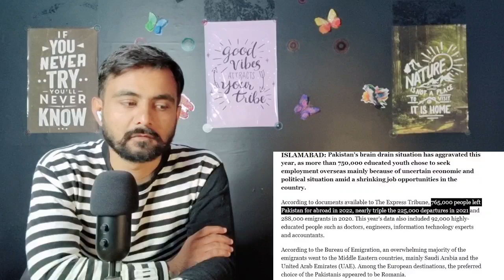Indian Reaction On Why Youth Is Leaving Pakistan At a Crazy Speed ?